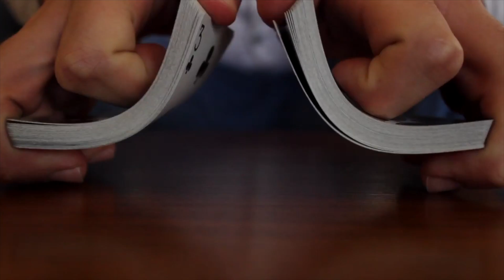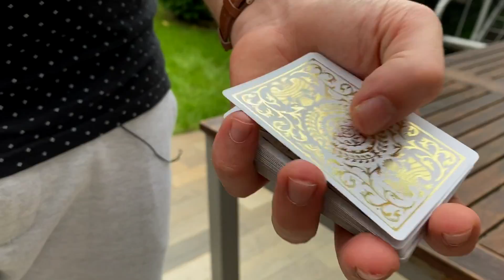A kártya látványosan ÁTVÁLTOZIK a néző lapjává | Shapeshifter color change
A mai napon egy újabb színezős trükkel jelentkezünk nektek, mely az egyszerűbb színezések közé tartozik, szóval egy kis gyakorlással garantáltan bárki elő tudja adni. Jó szórakozást hozzá!

Ha minőségi kártyát szeretnél vásárolni:
- Ha felhasználod a "KM" kuponkódot akkor 10% kedvezményt kapsz a vásárlásod árából.

♠ Előadó: Kardos Balázs
♠ Management: Dömötör Marcell
♠ Rendező / Vágó: Kardos Balázs, Dömötör Marcell
♠ Szereplők: Kardos Balázs és Pallagi Ágnes
♠ Grafika: Pallagi Ágnes

♠ Intró zene: Avicii: Pure Grinding remix

Ezzel itt ne is foglalkozz...